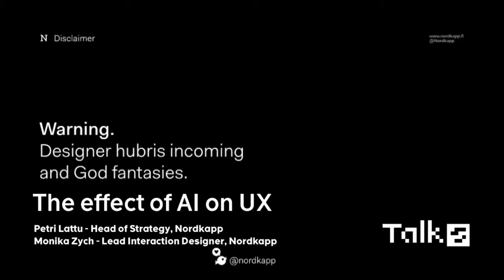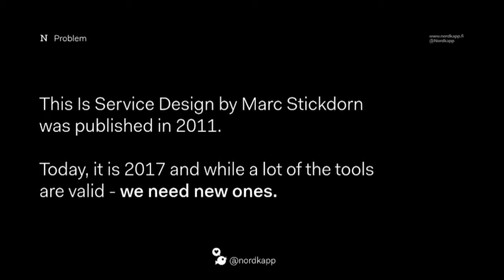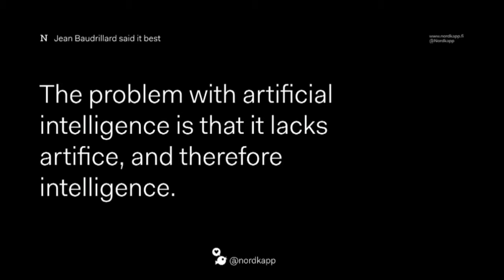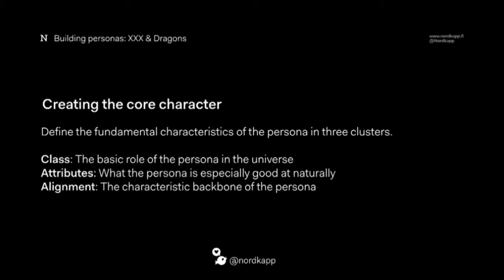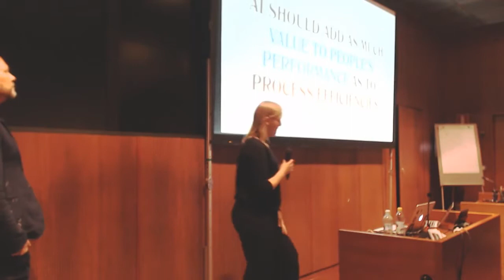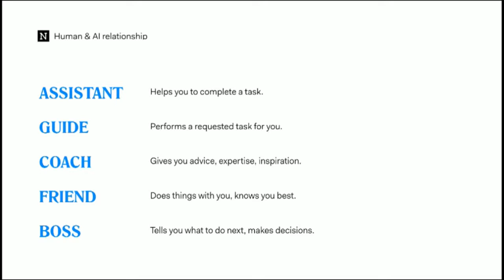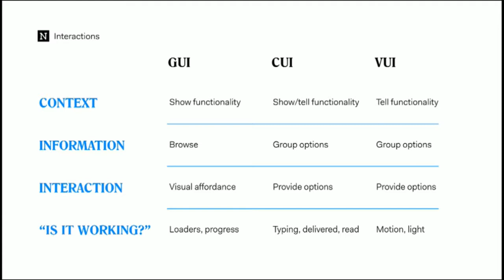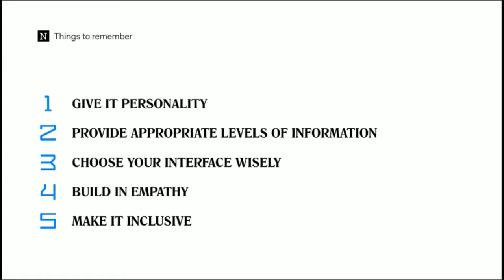Petri Lattu and Monica Zach / The effect of AI on UX / Sanoma TechTalks24